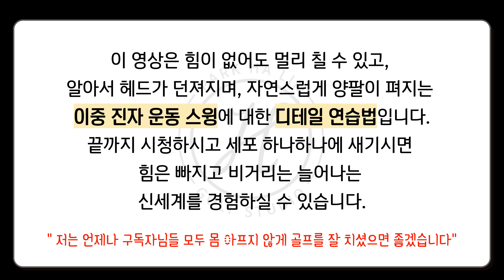[골프레슨] 알아서 헤드가 던져지고 비거리가 늘어나는 ⟪이중 진자 운동 스윙법⟫